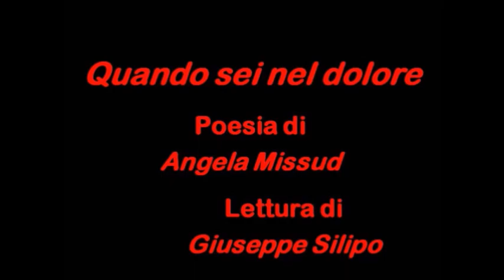"Quando sei nel dolore" Angela Missud